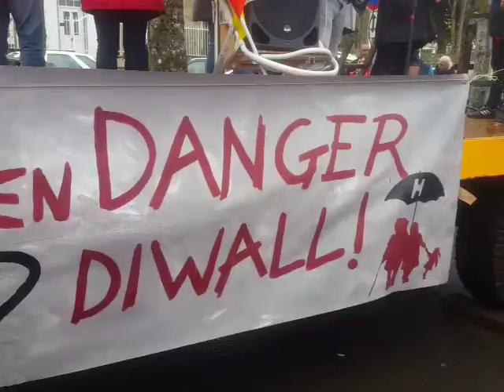Guingamp Hôpital, Manifestation organisée par le Comité de défense de l'Hôpital-partie 1_220305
Le comité de défense de l'hôpital de Guingamp a organisé une manifestation pour sauver la chirurgie et la maternité de l'hôpital.
Nous étions 1152 à manifester !